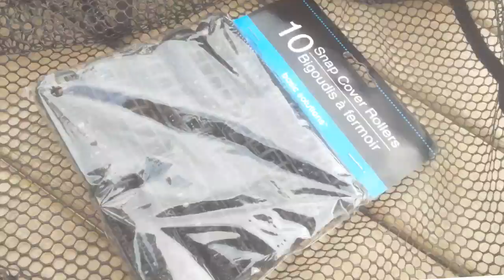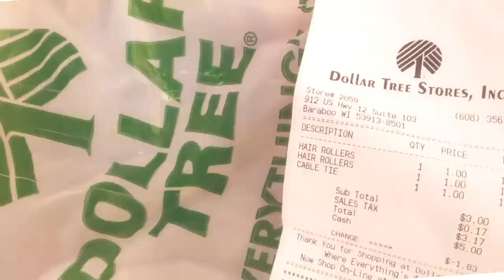Easy & Cheap DIY Feeder Rig for Carp Fishing & Bait Needle Tutorial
Decided to share on YouTube my easy and cheap alternative to expensive pack bait coils.
Update I felt no step by step tutorial was needed and it was really self-explanatory how with the help of zip ties one can connect the hair curlers to make a cylinder and add the 3-way swivel going to 1.main line 2.bait hook 3.bait coil
Apologies if it came across inconsistent with viewers expectations I was really happy with the Android editor at the time...

Stopped by my local Dollar Tree Store and picked up two packs of Curling Hair Coils (2 colors and sizes 18 pieces total) and One Pack of 100 Color Cable Ties (Also Great For Tagging Fish (Check your local Regs)) total cost $3.17
 There are inner cylinder and outer "half-pipe" so from each two shells there is one additional Pack Coil for a total of 10+5+8+4=27 Feeders. Then I used a plain Gold Long-shank wire panfish hook to make a baiting needle. Enjoy!